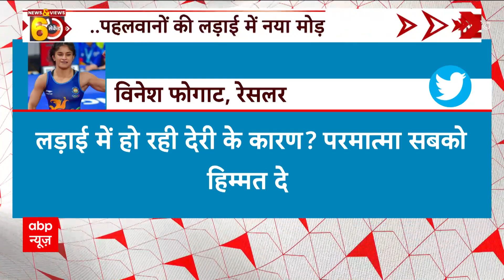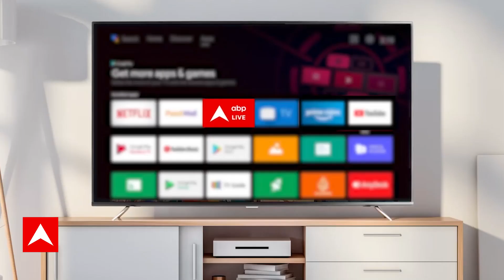'15 जून के बाद ही कुछ बोलूंगा'- Brij Bhushan का बयान | Wrestlers Protest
बृजभूषण शरण सिंह के खिलाफ पहलवानों का आंदोलन अभी भी जारी है, हालांकि सरकार से बातचीत के बाद पहलवानों ने प्रदर्शन स्थगित कर रखा है. इस बीच पहलवानों के खिलाफ हेट स्पीच का मामला दर्ज करने की मांग पर कार्रवाई शुरू हो गई है. आज यानि की 9 जून को इस मामले में दिल्ली पुलिस ने पटियाला हाउस कोर्ट में स्टेटस रिपोर्ट दाखिल कर दी है. रिपोर्ट में कहा है कि जंतर मंतर पर प्रदर्शन के दौरान पहलवानों पर हेट स्पीच का कोई मामला नहीं बनता है.